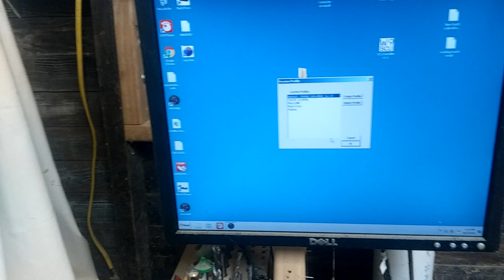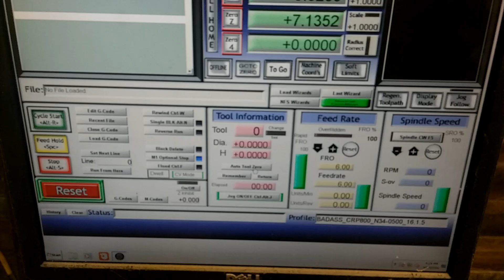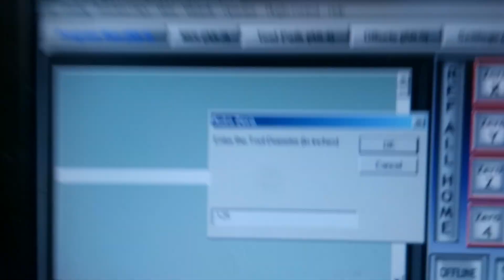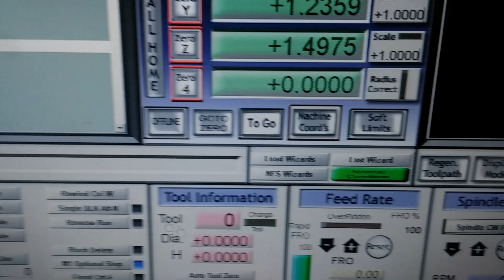Mach3 Auto Zero Tool Touch Probe Corner Finding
Hey everyone this video is showing a little bit of code written for the Mach3 Auto zero tool button

it allows you to zero all the axis of a 3-axis cnc router without using Mach4 or a special screen set

This code was written by Allen Massey and modified by me

For the modified code that works with the CNCRP-PRO4896 AND the triple edge finder (touch plate made by the makers guide)

For the original un-modified code to work with a unknown touch plate